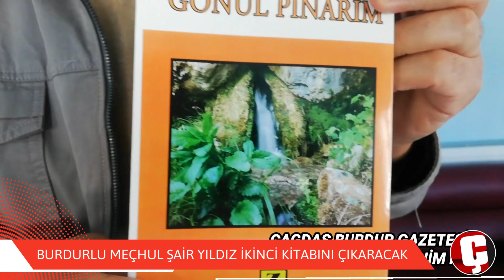BURDURLU MEÇHUL ŞAİR YILDIZ İKİNCİ KİTABINI ÇIKARACAK